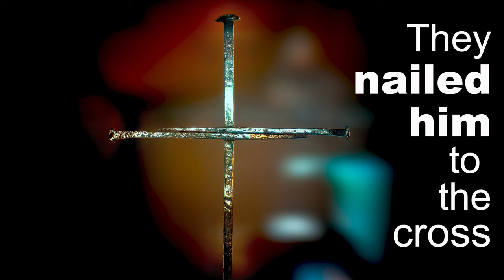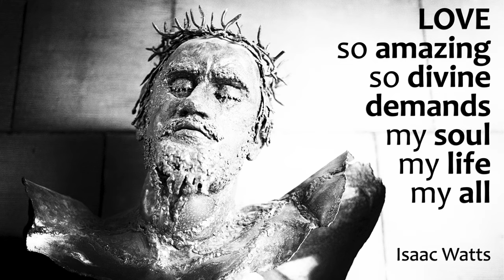A reflection by David Perry for Good Friday 2020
With the help images, David explores the meaning of Good Friday as we journey together to the cross